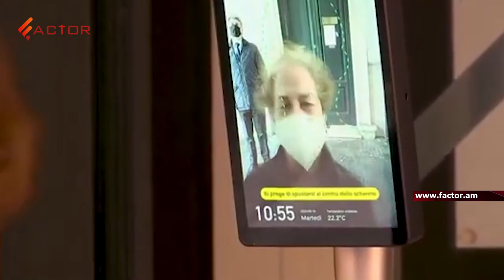Լուվրի վիրտուալ ցուցադրությունից մինչև Վիեննայի COVID հավաքածու․թանգարանները վերսկսում են աշխատանքը